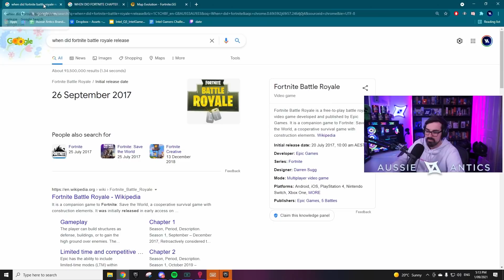Is Fortnite Dying...?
Today we talk about the current state of Fortnite and my thoughts about the current map. If you compare the chapter 1 maps with other seasons in chapter 1 you will notice major map changes while chapter 2 saw almost no changes at all, will a lack of map changes see Fortnite decline?

(Prod. Riddiman)

Time Stamps:
0:00 Intro
1:40 Fortnite map content
6:31 This season
10:52 Fortnites direction
12:22 How i feel
13:58 Outro